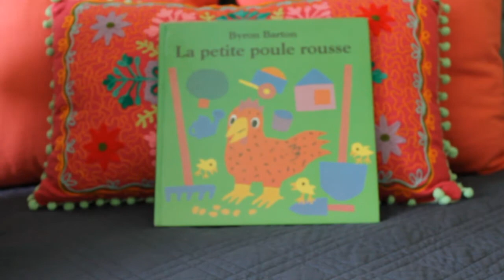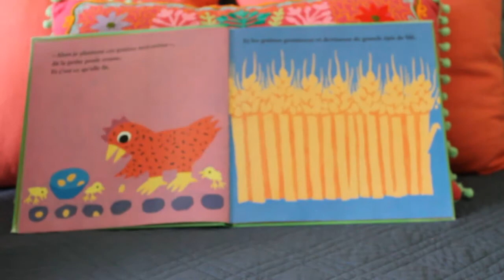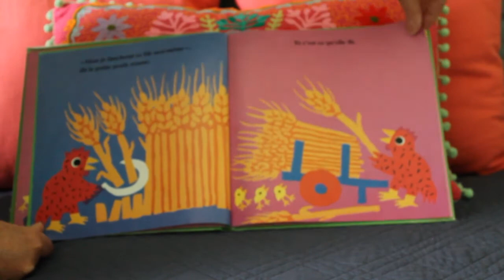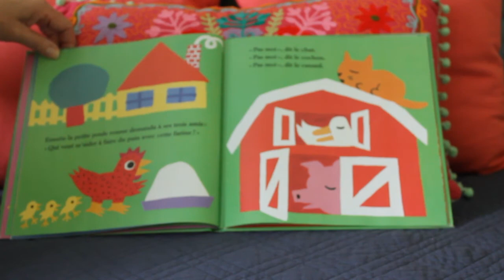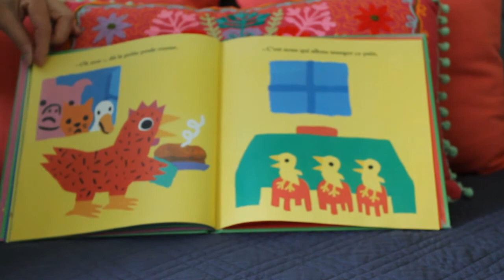la petite poule rousse 0